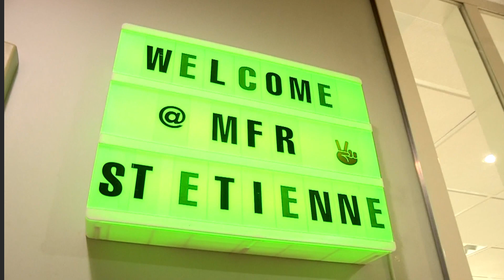FILM TL7 MFR 2020 VERSION COURTE